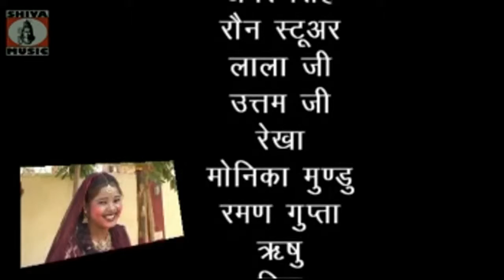{ Chal Chand Ke Samne } Nagpuri Song 2023 | Sadri Song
Sadri Song [ Chal Chand Ke Samne ] Nagpuri Song 2023

Under Excluive Digital Rights from DEEPAK SERIES

Nagpuri Name  : Chal Chand Ke Samne
Nagpuri Song        : Chal Chand Ke Samne
 Music Label: Shiva Music Hamar Jharkhand